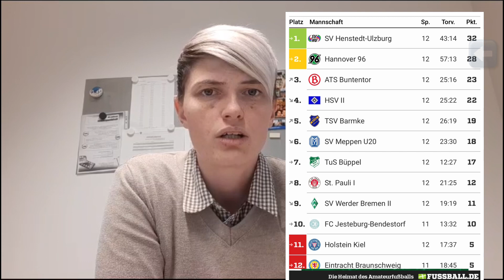Jesteburg: Swagelok- Cup der Damen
Am 13.1. wird ab 13 Uhr Hallenfußball gespielt!